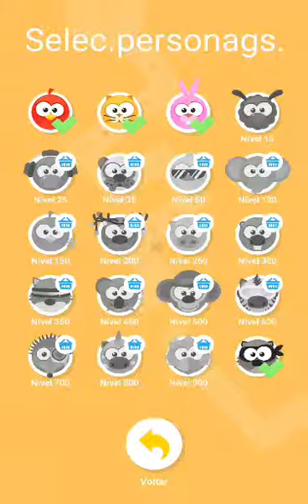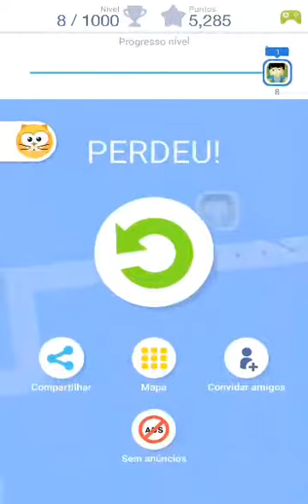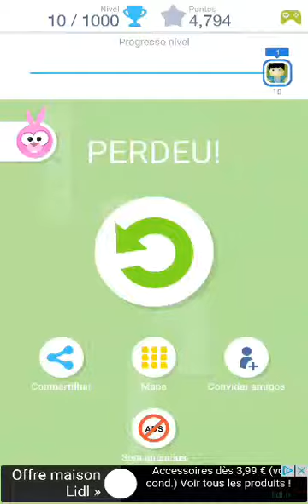Tap Tap Dash - (Android / iOS)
Download